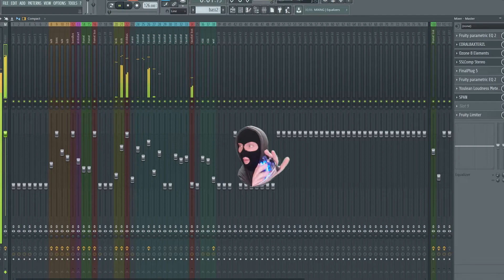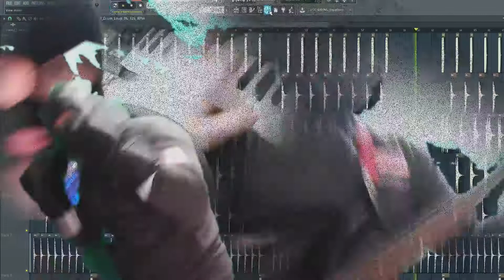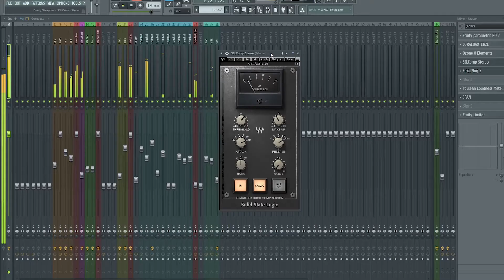Edizon - WTF (Music video)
Old / Demos:
Kiitos donateista. Pienetkin donat auttaa thank you so much! Kiitän jokaista henkilökohtaisesti!